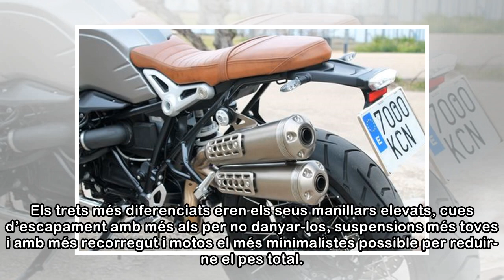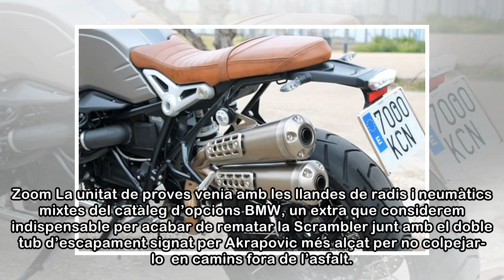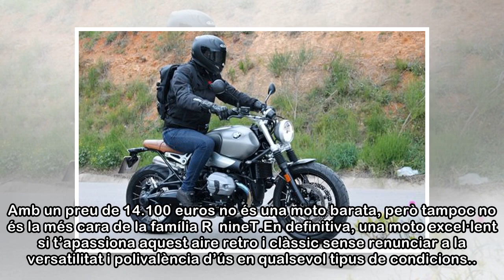BMW R nineT Scrambler, retorn als anys 60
L’origen de les Scramblers es remunta al anys seixanta del Regne Unit amb el naixement de les ‘Cafe Racer’, motos amb les que els joves de l’època feien carreres amb les seves muntures. Eren carreres ...